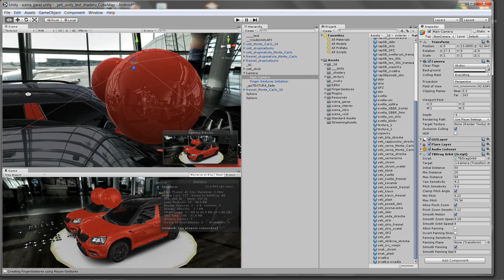rychlý mobilní shader- test 140817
fresnel, cubemap...